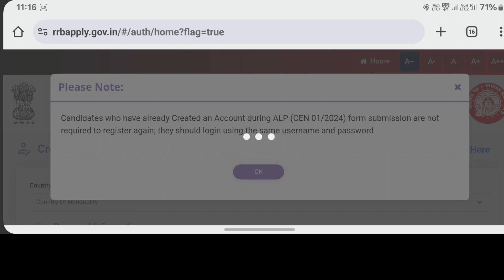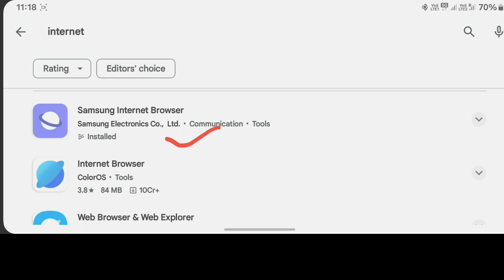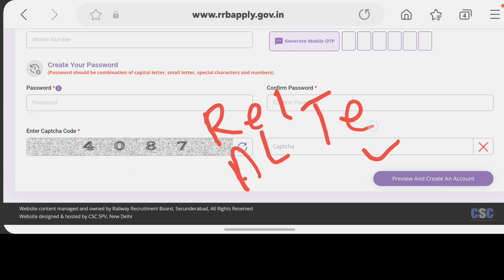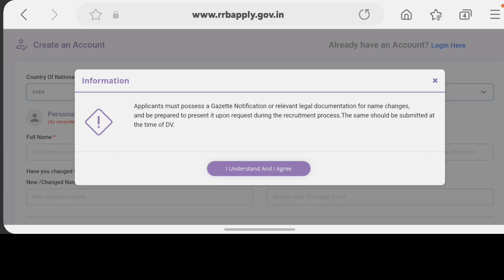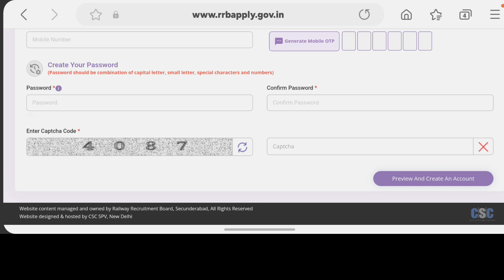RRB technician Registration Process:- rrb technician apply online 2024 // railway technician bharti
rrb technician apply date
rrb technician application date
rrb technician application
rrb technician apply 2024
rrb technician apply online telugu
railway technician apply online
railway technician apply
railway technician apply date
railway technician apply documents
railway technician application
railway technician apply 2024
railway technician apply kaise kare
indian railway technician apply online
railway rrb technician vacancy 2024
notification apply
railway technician vacancy 2024
apply online

2024
how to apply rrb alp
how to apply rrb
how to apply rrb alp online
application 2024 in kannada